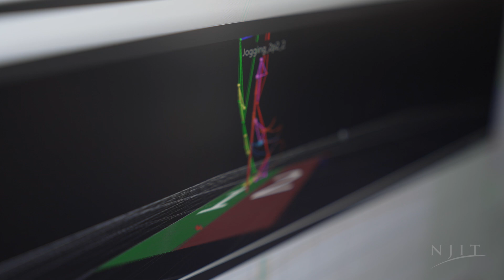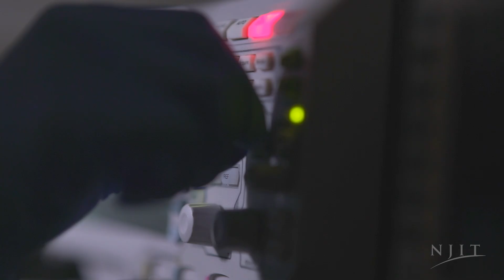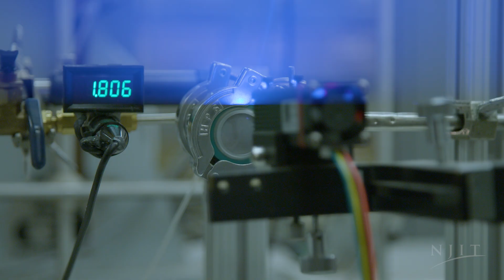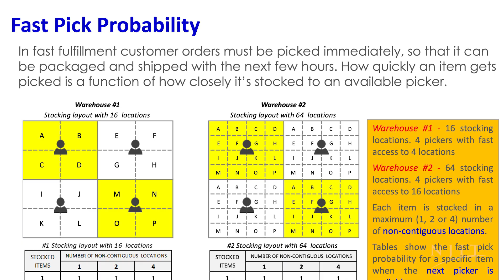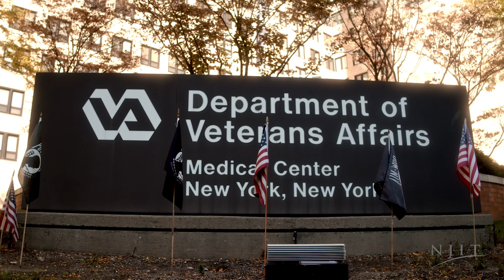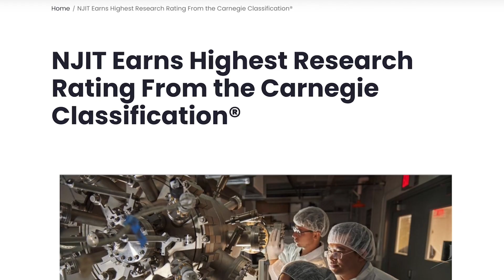Engineering is the Economy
Engineering serves as the powerhouse behind the US economy, shaping economic growth, competitiveness, and innovation. From its historical contributions to modern advancements, engineering has played a crucial role in infrastructure development, technological breakthroughs, entrepreneurship, and diverse sectors.

The field's impact on the economy underscores the importance of engineering education and talent diversity in sustaining the nation's prosperity. Engineers are the driving force behind the US economy, fueling progress and innovation across various industries.